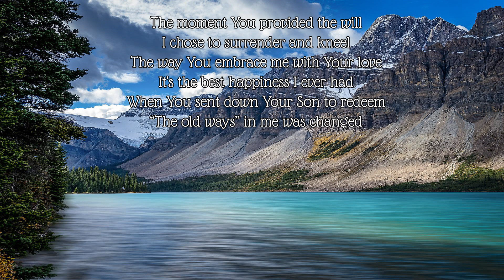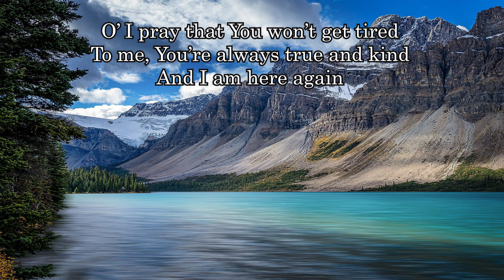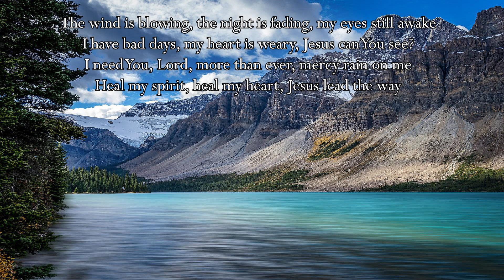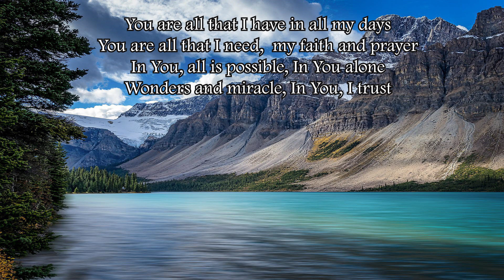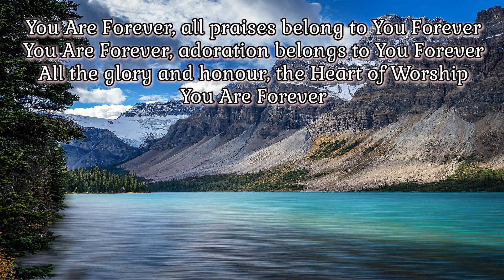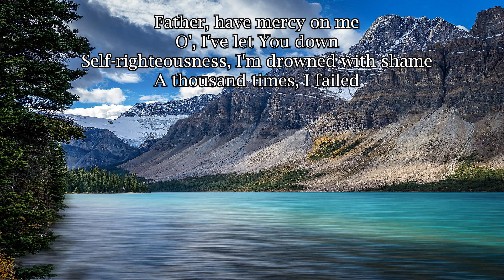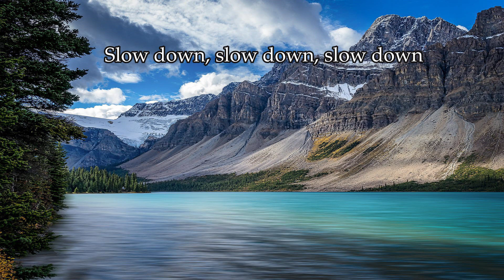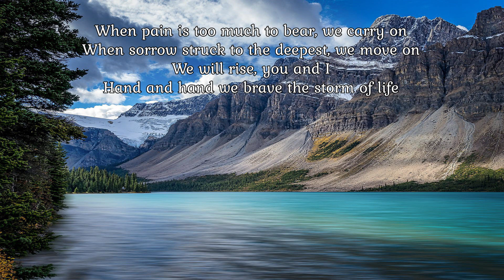YOUR LOVE LIFTED ME Playlist